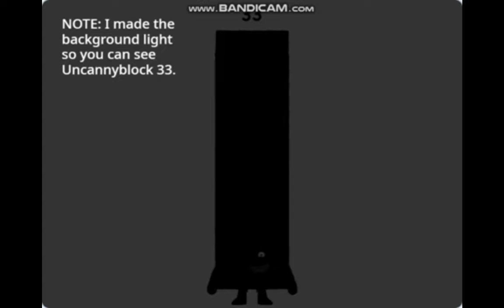Uncannyblocks 31-45 official band 2 (for Ivan Corvea's Second Channel)